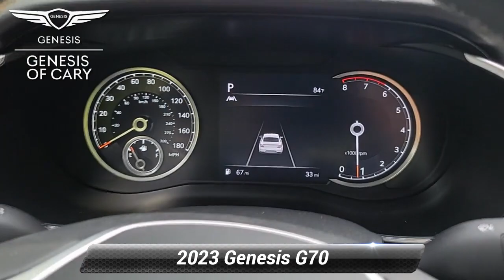New 2023 Genesis G70 2.0T, Cary, NC G701277